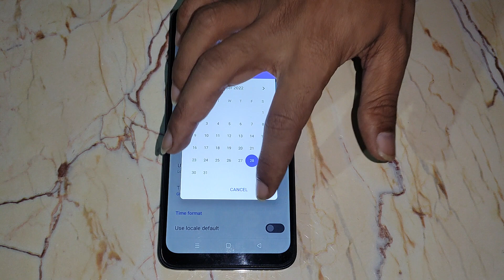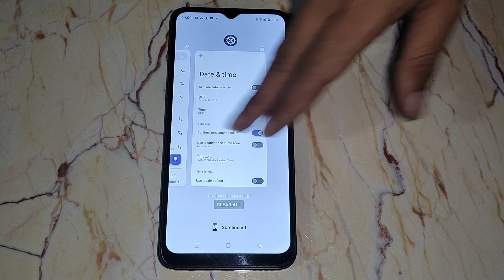How to change date and time in realme 9 5G , date and time mobile setting